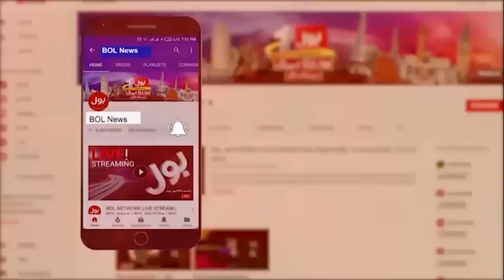Aitzaz Ahsan Reaction On Imran Khan Audio Leak | Inside Story | PDM Exposed | Breaking News